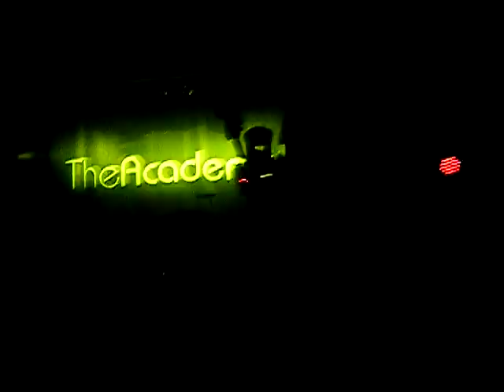Attention (Live from the Rave)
The Academy Is...perform at the historic Rave in Milwaukee WI for the Almost Here 10th anniversary tour. Filmed for enjoyment.